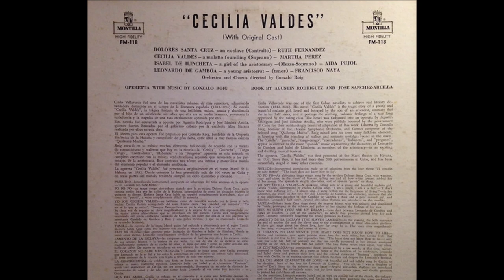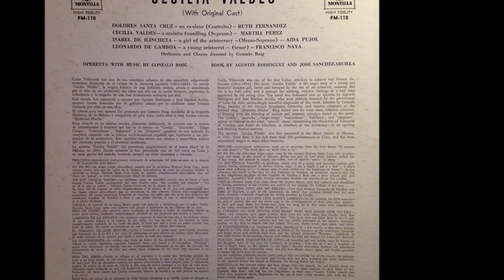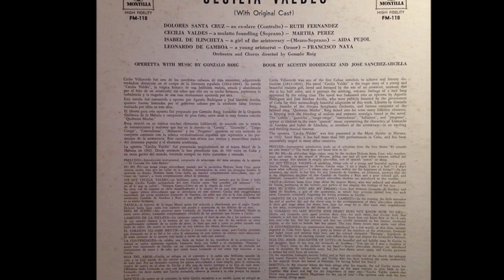Cuban orchestra and chorus conducted by Gonzalo Roig: Lamento de la esclava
"Gonzalo Roig nace en La Habana el 20 de julio de 1890 y muere el 13 de junio de 1970. Comienza sus estudios musicales en 1902 en la Asociación de Dependientes del Comercio de La Habana donde estudia piano, teoría y solfeo con Agustín Martín Mullor y Gaspar Agüero Barreras y violín con Vicente Álvarez. Posteriormente realizó los estudios superiores de música en el Conservatorio Carnicer. En 1907 formó parte, como pianista, de un trío que tocaba en el cinematógrafo Monte Carlo, iniciando así su carrera profesional (...). En 1932 estrenó su Cecilia Valdés, considerada internacionalmente como la zarzuela cubana más representativa del teatro lírico en Cuba (...). En 1948 se realiza la primera grabación mundial de la zarzuela Cecilia Valdés del maestro Gonzalo Roig, por Discos Montilla, y reeditada por Ángel Records, una elección muy cuidadosa y acertada para el reparto, en el que figuraron Marta Pérez como Cecilia, Francisco Naya como Leonardo, Ruth Fernández como Dolores Santa Cruz, Aida Pujol como Isabel Ilincheta, con orquesta y coros dirigidos por el Maestro Gonzalo Roig (...). "

Joya, Alberto (1998). Mundoclasico.com: La zarzuela en Cuba (3): Gonzalo Roig (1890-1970). Recuperado del sitio web el día primero de mayo del 2023.

Información general sobre la obra:

Composed, conduced and directed by Gonzalo Roig;
Contralto Vocals – Ruth Fernández;
Libretto by – Agustín Rodríguez, José Sánchez-Arcilla;
Mezzo-soprano Vocals – Aida Pujol;
Orchestra – The Cuban Orchestra;
Soprano Vocals – Martha Pérez;
Tenor Vocals – Francisco Naya.

El tema fue extraído del LP "Cecilia Valdés, cuban operetta by Gonzalo Roig, cuban orchestra and chorus conducted by Gilberto Roig", del sello Montilla Records.